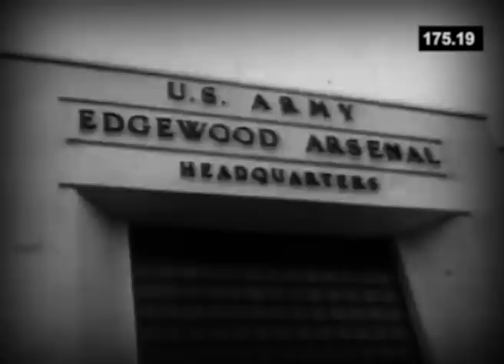NAKED APES : now i feel good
Montage réalisé avec des séquences tirées du documentaire Bad Trip To Edgewood. Le titre "Now I Feel Good", ainsi que l'album dont il est issue, est en téléchargement gratuit sur la page facebook de Naked Apes.